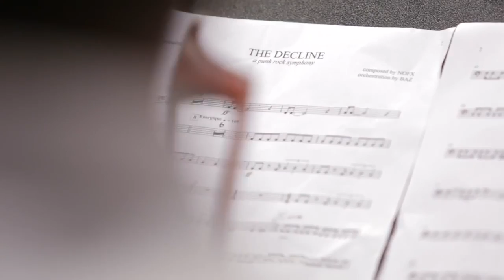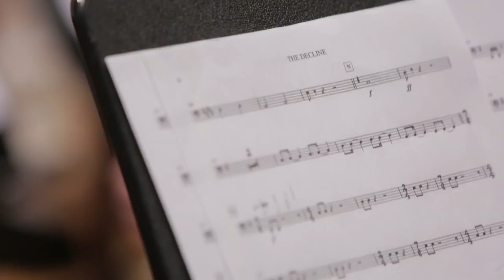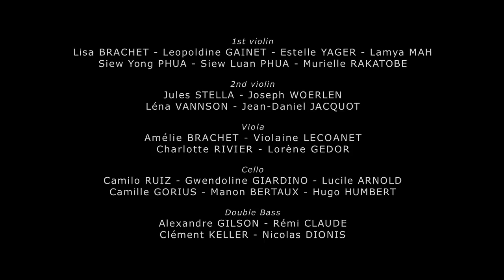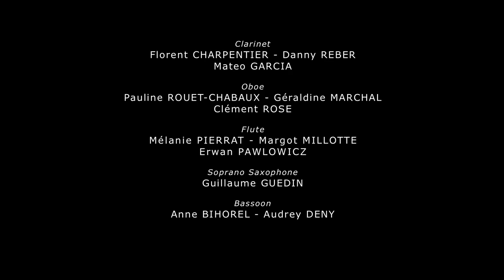THE DECLINE - A Punk Rock Symphony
ORCHESTRATOR / CONDUCTOR :
Baz

ORCHESTRA :
1st violin : Lisa Brachet, Leopoldine Gainet, Estelle Yager, Siew Yong Phua, Siew Luan Phua, Murielle Rakatobe, Lamya Mah
2nd violin : Jules Stella, Joseph Woerlen, Léna Vannson, Jean-Daniel Jacquot
Viola : Amélie Brachet, Violaine Lecoanet, Charlotte Rivier, Lorène Gedor
Cello : Camilo Ruiz, Gwendoline Giardino, Lucile Arnold, Camille Gorius, Manon Bertaux, Hugo Humbert
Double Bass : Alexandre Gilson, Rémi Claude, Clément Keller, Nicolas Dionis

Trumpet : Jean-Christophe Minati, Olivier Tuaillon, Anatole Jeanson, Hugo Lutz
Trombone : Sylvain Richard, Alexandre Rabin, Carl Lelonge, Jérémy Lantenois
French Horns : Ludovic Derriere, Elisa Parisot, Agnès Merz, Maxence Bur
Tuba : Jérémie Barthélémy

Clarinet : Florent Charpentier, Danny Reber, Mateo Garcia
Oboe: Pauline Rouet-Chabaux, Géraldine Marchal, Clément Rose
Flute : Mélanie Pierrat, Margot Millotte, Erwan Pawlowicz
Soprano Saxophone : Guillaume Guedin
Bassoon : Anne Bihorel, Audrey Deny

Timpani : Jérémy Barnabé
Cymbals : Roxane Florimond
Bass Drum : Seb Pabst

Recorded live on March 2nd, 2015 at « Conservatoire du Grand Nancy », Nancy - France

Sound Engineer : Patrice Berger
Video Recording : Julien Berger, Claude Nay, Mr Fifi
Video Editing : Mr Fifi